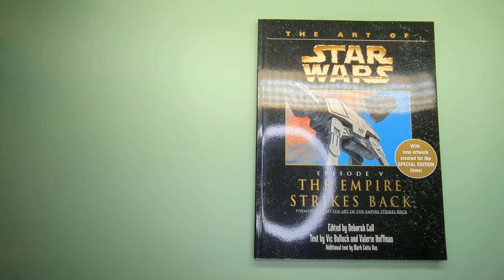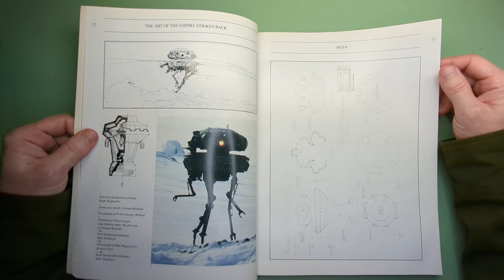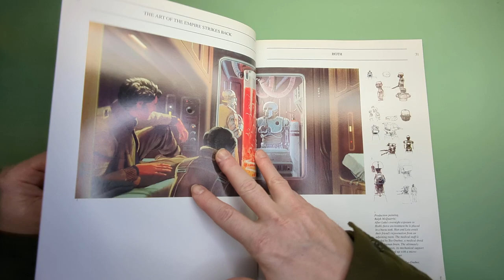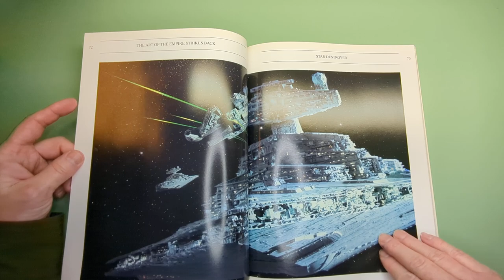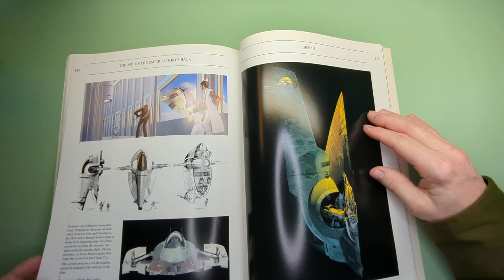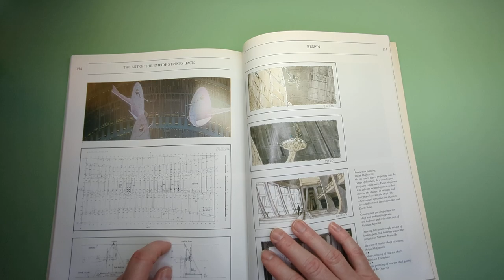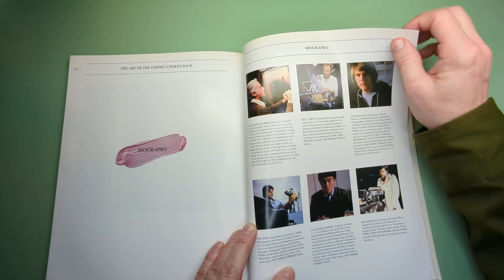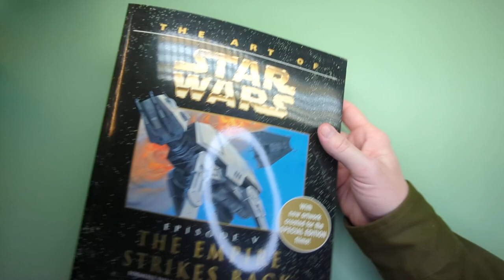The Art of Star Wars - Episode V - The Empire Strikes Back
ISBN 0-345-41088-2